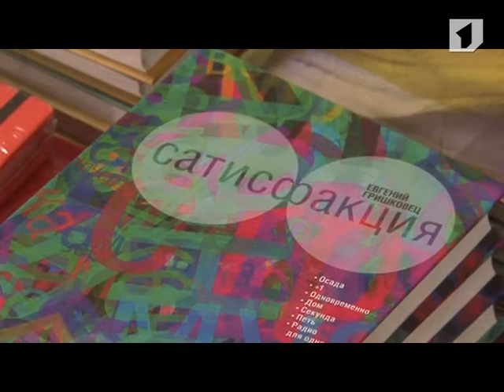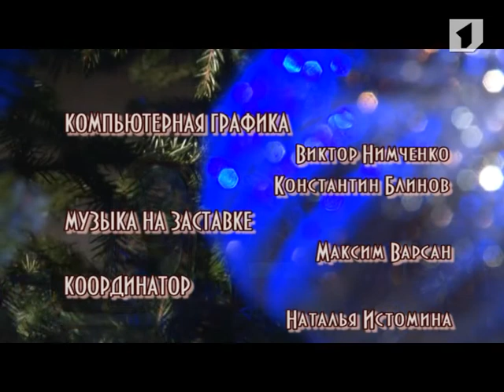Программа "Утро. Lite" 29/12/13